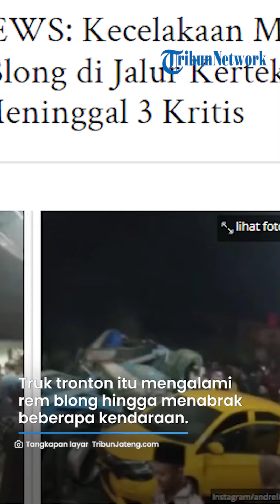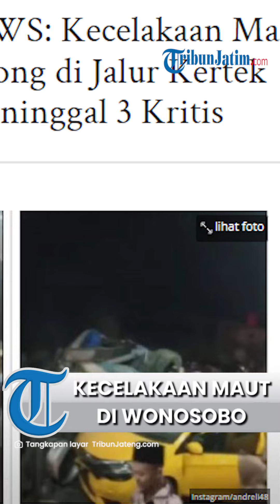Tronton Rem Blong Tabrak 2 Mobil di Jalur Kertek Wonosobo, 1 Meninggal & 3 Kritis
TRIBUNJATIM.COM - Kecelakaan maut terjadi di Jalur Kertek Wonosobo, tepatnya di depan Rumah Makan Gayatri, Jalan Parakan, arah Wonosobo-Temanggung.

Kecelakaan maut yang melibatkan truk tronton dan dua mobil pribadi ini terjadi pada Sabtu (20/5/2023) malam.

Dari keterangan dalam video, truk tronton itu mengalami rem blong hingga menabrak beberapa kendaraan.

Artikel ini telah tayang di TribunJateng.com dengan judul BREAKING NEWS: Kecelakaan Maut Tronton Rem Blong di Jalur Kertek Wonosobo, 1 Meninggal 3 Kritis,